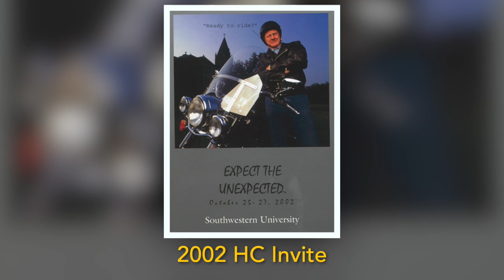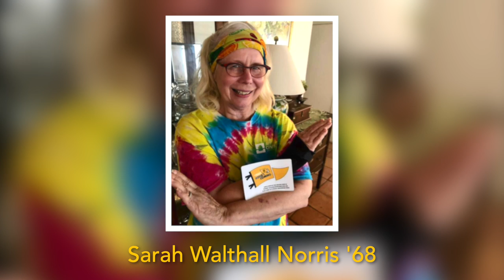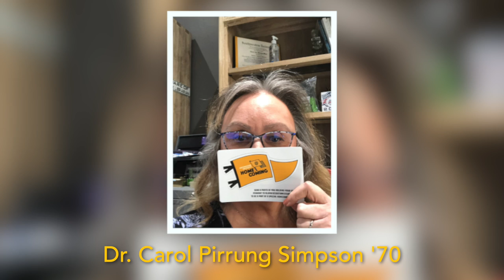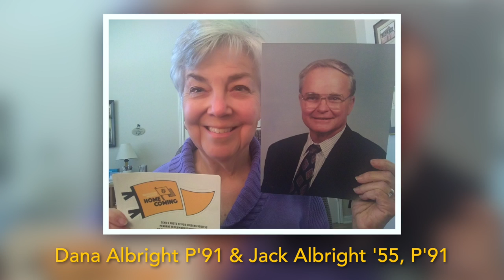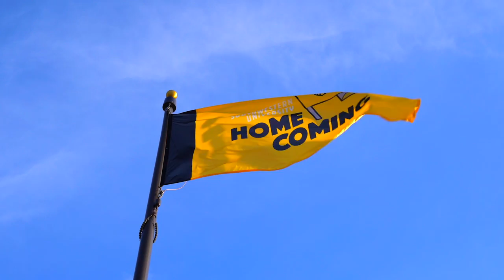A Celebration of Southwestern Homecoming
Join us for an official celebration of Homecomings - past and present!

This video will include photos from decades of Homecoming weekends and personal photos of SU community members.